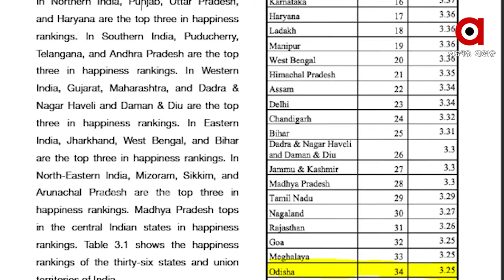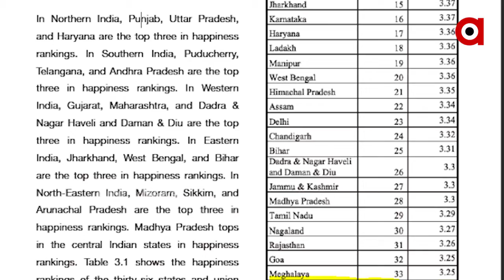ଓଡିଶା ବାସୀ ଆଉ ଖୁସି ନାହାଁନ୍ତି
ଆପଣମାନେ ଖୁସି ତ  , ରାଜ୍ୟବାସୀ ଖୁସି ନାହାଁନ୍ତି । ଆୟ ଓ ସ୍ୱାସ୍ଥ୍ୟକୁ ନେଇ ଚିନ୍ତାରେ ଓଡିଆ ଲୋକେ ।  ଏ କଥା ଆମେ କହୁନୁ, କହୁଛି ଇଣ୍ଡିଆ ହାପିନେସ ରିପୋର୍ଟ । ଖୁସିଥିବା ରାଜ୍ୟର ତାଲିକାର ତଳୁ ଆଡୁ ତିନି ନମ୍ବରରେ ଅଛି ଓଡିଶା ...